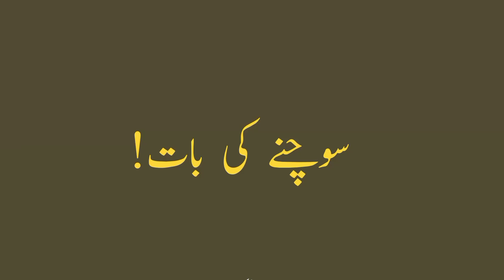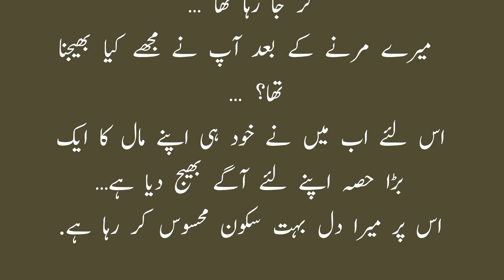سبق آموز کہانی ایک صاحب اور انگور || sabaq amoz kahani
Hazrat Muhammad SAW Ka Aik Yateem Par Shafqat Ka Waqia Heart Touching Urdu Moral Story
prophet muhammad SAW ka waqia in urdu
Urdu Moral Story Sabaq Amoz Kahani Urdu/Hindi
Heart Touching Urdu Moral Story
Urdu Story Moral Stories Urdu Kahani
achi batain
Rohail voice
islamic story channel
islamic story in english
islamic story video
islamic story cartoon in urdu
islamic story official
Rohail voice
zama voice
awais voice
neak world
islamic stories
qisay
islamic qisay
education
islamic
islamic life cycle
islamic lifecycle
life, cycle
lifecycle
Waqiya
islamiclifecycle
qisaa
quran
Hazrat Muhammad saw aur Yahoodi Ka Waqiya
Islamic Stori
Tablig
Din Ki tabligh
Fazail amal
Hayate sahaba
Sahaba ki story
Islamic stories
urdu story
urdu stories
history sabaq amoz kahani
rohail voice
rohil voice royal voice
islami waqiat
karbala
islamic movies
urdu documentary
 voice over
hikayat urdu poetry
islamic stories
islamic story
stories of the prophets
prophet stories
quran
muslim
islamic waqiat
rohail voice stories
rohail voice
urdu sabaq amoz kahanian
ruhil voice
islamic
rohil voice
iblees
prophets stories islam
the stories of the prophets
all prophets stories
urdu stories
prophet stories sulaiman
zaky prophet stories
nooh
stories
sahaba kiram
prophet muhammad
islamic stories in urdu
allah is one hub
mufti menk stories of the prophets
prophets stories
islamic video
sahaba stories
companions of prophet
hasi tv
hazrat umar
kahani
islamic kahani
ducky bhai
christianity to islam
islamic waqia
hadees sharif
allah wale
kutte ki kahani
dog story
waqia
moral stories
interactive story
story
muhammad s.a.w
bolne wala bandar aur meethe kele ka jungle
taqwa kya hai
taqwa kaise hasil kare
taqwa
stories of sahaba
seerat sahaba in urdu
guidance
sahaba series
sufi
prophet
anshu bhist
quran stories
hazrat umar ki shahadat
omer suleiman
stories in hindi
yasir qadhi
islamic videos
islam stories
islamic qisay
kaneez fatima ghulam rasool cartoon
Islamic stories 313
muslim
islam
islamic lectures
مسلم
prophet stories
muslim 2023
islamic videos
muslim 2020
lectures islam
prophet muhammad
history
history channel shows
history documentary
quran
quran recitation
quran tilawat
audible
quran karem
history shows
audible books free
1 islam productions
audible review
prophet muhammad movie
islamic stories
is audible worth it
paganism
islamic cartoons for kids
allah
occult
indo-european
polytheism
story
greek
classical
prophet noah
roman
irish
history channel
celtic
parables
legends
goddesses
gods
prophet
pagan
fairies
haunting
folklore
archetypes
emerging mythology
thomas sheridan is a highly successful film maker and author
thomas sheridan is a popular speaker at events worldwide
bedtime story
thomas sheridan is healthy and strong
english story
thomas sheridan is a popular guest on joe rogan
thomas sheridan is a millionaire
thomas sheridan is loved by millions of people worldwide
islamic cartoon
last prophet muhammad movie
jesus loves me
stories
bedtime stories
mufti menk
one message foundation
jesus
marriage
jesus christ
salah
god
golden words
moral stories
muhammad
trending
demetrius holloway
idris prophet story
book of enoch
enoch
the book of enoch
prophet noah mufti menk
prophet noah ship location
hadees videos
naat
talawat
islamic bayan
abu bakar sadiq
islamic viral video
islamic channel
official channel
al reman
islamic bayean
muhammad p.b.u.p
jesus kids
prophet noah reaction